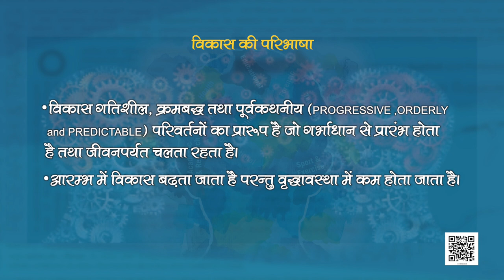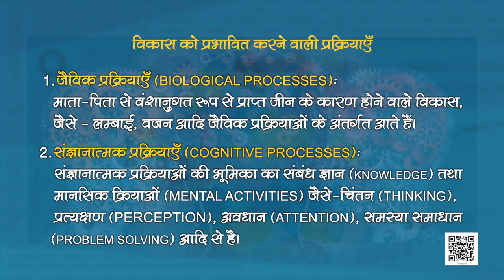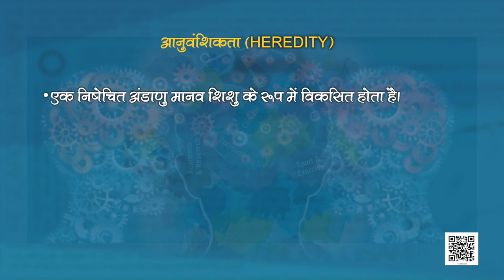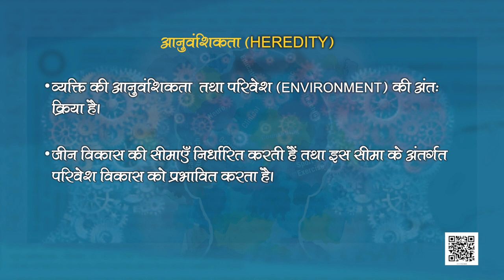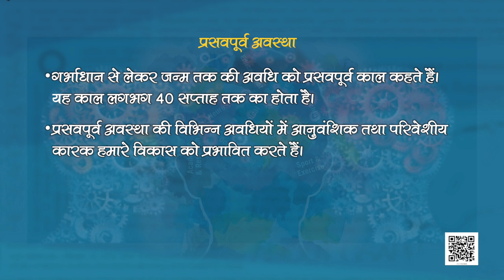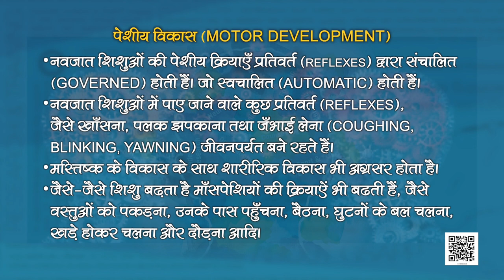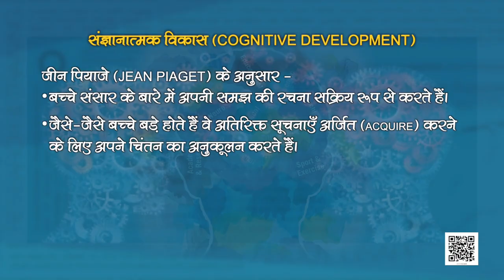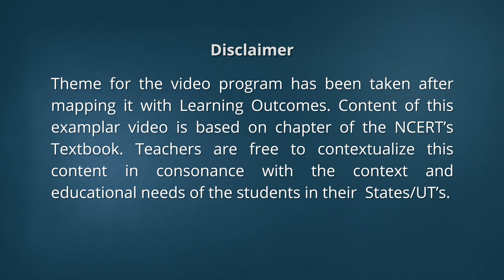कक्षा 11. मनोविज्ञान: पाठ 4. मानव विकास (भाग 1)